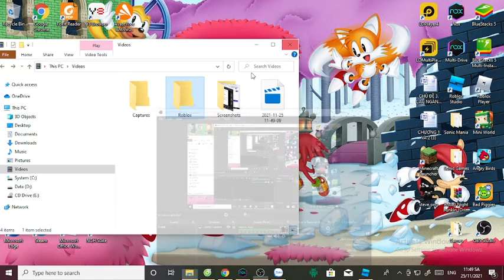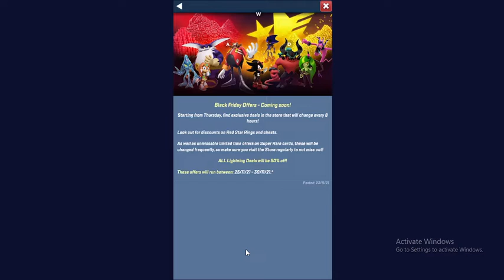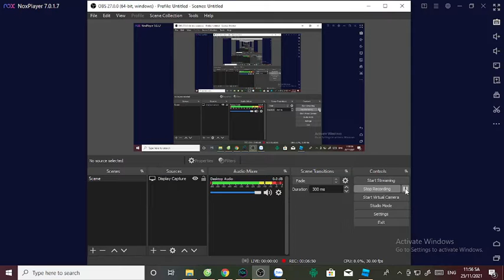Infinite Plays Sonic Forces: Speed Battle part 249